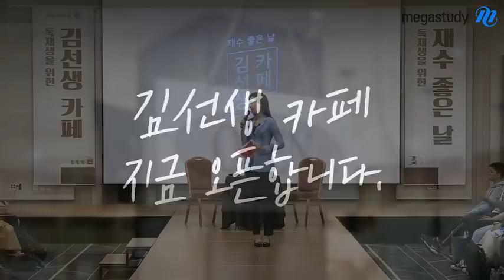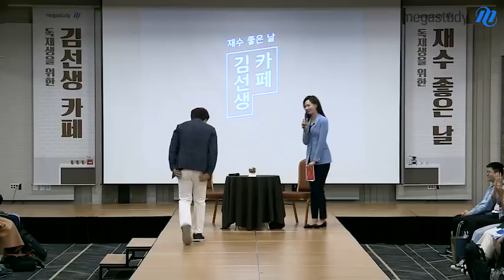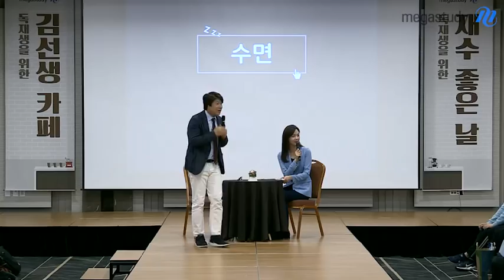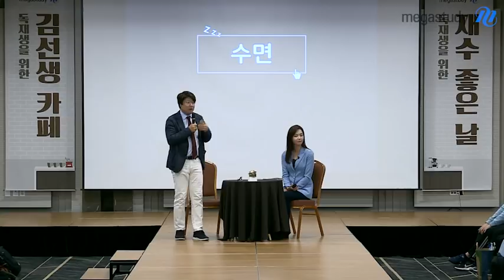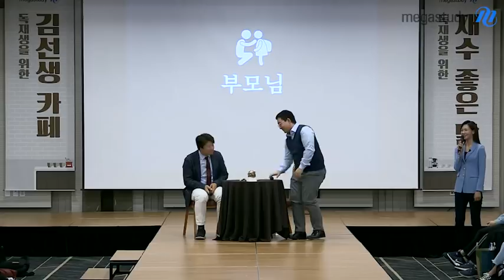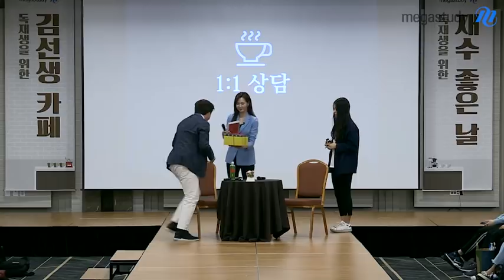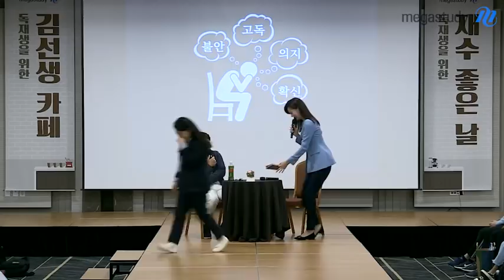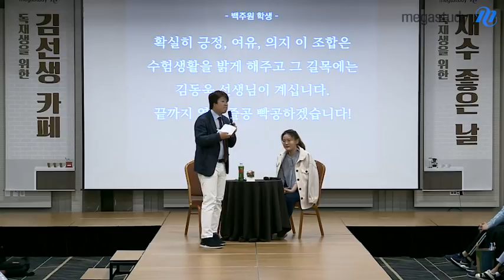[메가스터디] 국어 김동욱 쌤 - 독재생을 위한 김선생 카페 "재수 좋은날" 1부 :: 독학 재수생의 고민 나누기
독재생을 위한 김선생 카페 "재수 좋은날"

그 1부는 '독학 재수생의 고민 나누기'로 이루어졌는데요!
지금, 여러분이 하고 있을 고민들을
함께 나누어보는 시간을 가졌습니다.

수면시간, 연애, 부모님과의 관계 등등
우리 모두가 하고 있는 고민들에 대해 이야기를 나누었는데요,
김동욱 선생님이 어떻게 상담해주셨을지 궁금하신가요?

거기에 선생님께서 재수 시절에 쓰셨던 일기장도 공개하셨다고 합니다!!

그 생생한 현장을 지금 영상으로 함께하세요:)